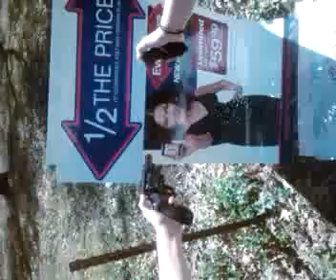video-2010-03-18-14-48-44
Boondock Saints Revisited